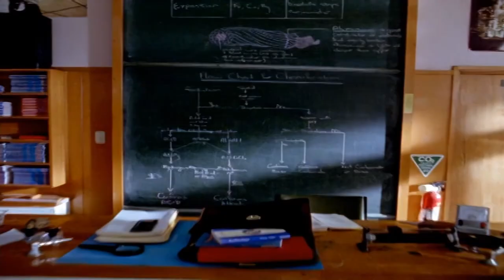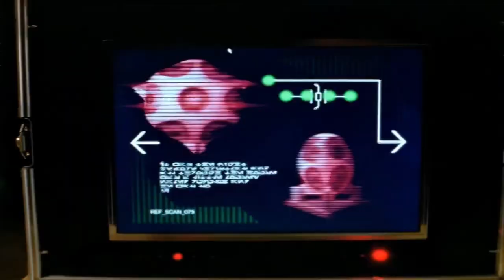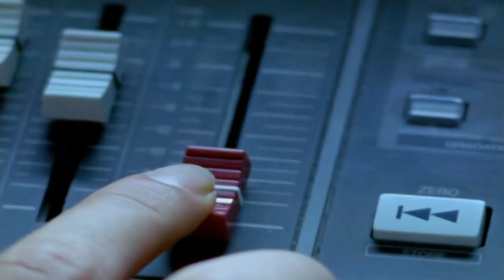Power Rangers Dino Thunder - Bajo la Superficie [Capitulo 9] | Latino HD 60FPS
-Power Rangers Dino Thunder HD 60FPS

-Capitulo [ 9 ]